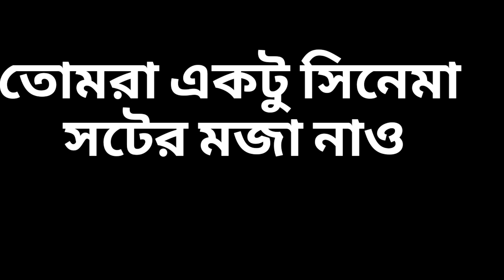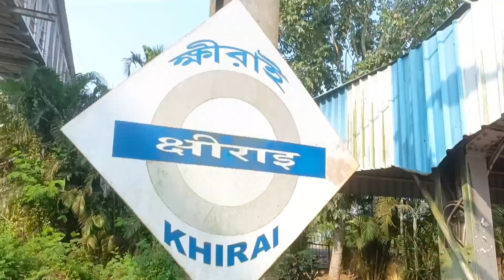ক্ষীরাইয়ের শীতের 🥶 সৌন্দর্য 😇 স্পেশাল VLOG ❤️‍🩹/2023